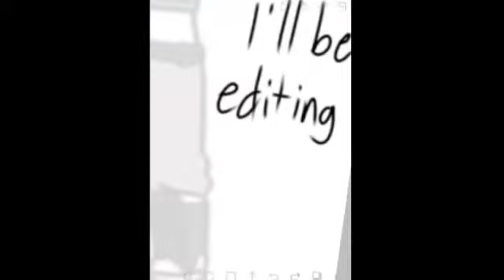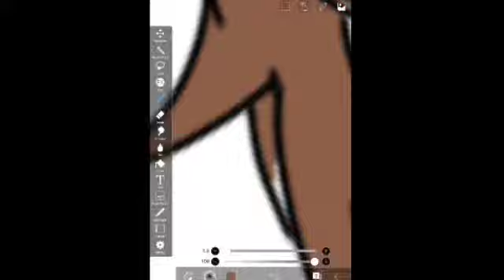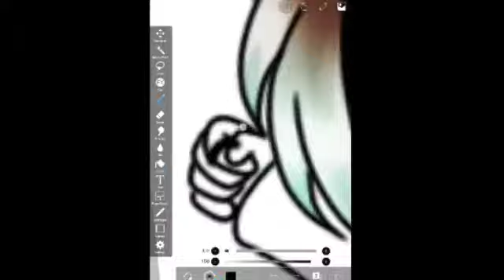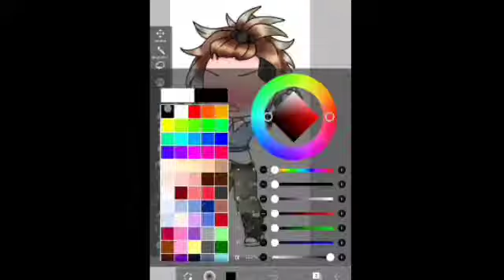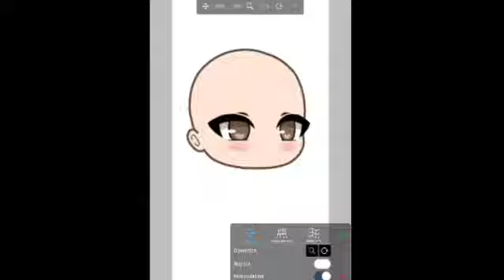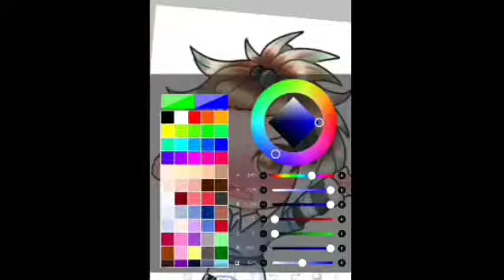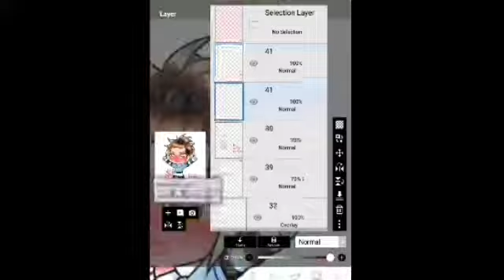Ashy Boo/Sho||Gacha contest edit(I finally edited a video after 1 year)